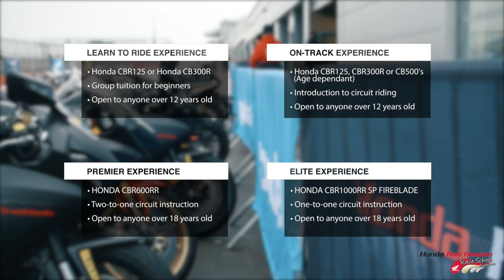Ron Haslam Race School Promo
Ron Haslam Race School Overview on all courses offered